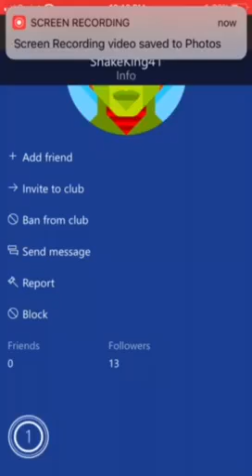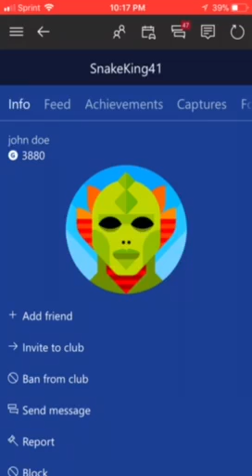One person but you would not want to add on Xbox live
Follow me on Xbox live on Instagram @FatBoy88Boii